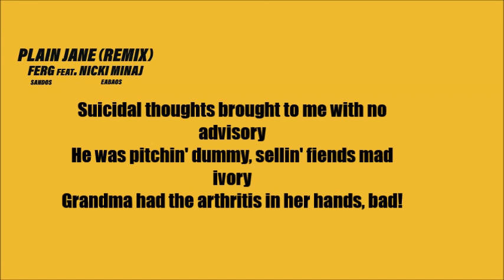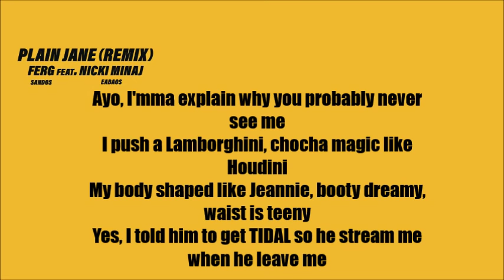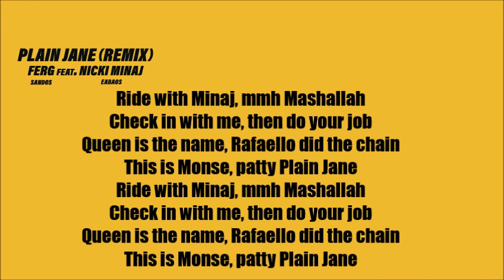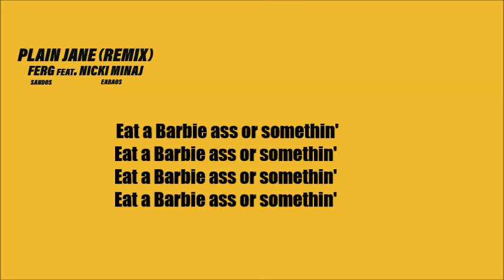A$AP Ferg - Plain Jane ft. Nicki Minaj (Lyrics) [REMIX]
Call me plain jane

Selling youtube uploads for your music, DM if interested